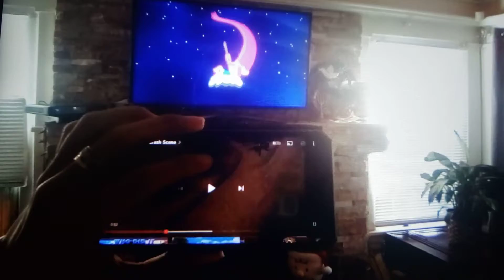Thomas and Friends: Jeff Gorvette the Mischief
Jeff Gorvette is having trouble with the mess